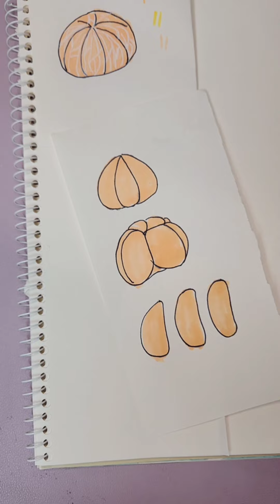종이 놀이 l 먹방 영상 만들기 l 그리고, 색칠하고, 오리기 사각사각 손 그림 asmr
종이 먹방 두번째 시리즈 제작영상이에요😀
사각사각 소리 즐겁게 감상해주세요♡